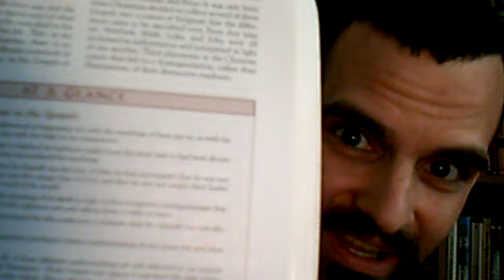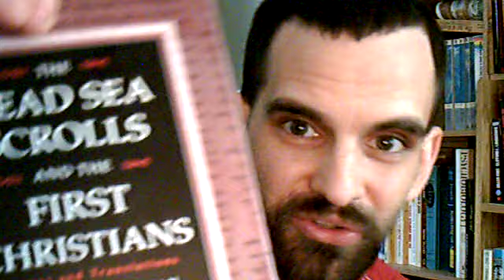1.2 On Paul: How the Religion OF Jesus Became A Religion About Jesus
Sorry for the lag in sound. Pretend your watching a dubbed Chinese movie.

Texts Discussed and Mentioned (see links below)

The New Testament: A Historical Introduction to the Early Christian Writings. Oxford University Press, USA. 2003. ISBN 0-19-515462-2.

Raymond Brown:
    * The Sensus Plenior of Sacred Scripture, Baltimore: St. Mary's University, 1955: His dissertation in Partial fulfillment of his Doctor of Sacred Theology
    * "The Gospel According to John", in Anchor Bible, 1966 and 1970
    * Peter in the New Testament (coauthor), 1973.
    * Mary and the New Testament (coeditor), 1978.
    * The Community of the Beloved Disciple, New York: Paulist Press, 1979
    * The Critical Meaning of the Bible, New York: Paulist Press, 1981
    * New Jerome Biblical Commentary (coeditor), 1990
    * Responses to 101 Questions on the Bible, New York: Paulist Press, 1991, ISBN 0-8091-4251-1
    * Death of the Messiah, 1994.
    * An Introduction to New Testament Christology, 1994. Preview
    * An Introduction to the New Testament, 1997
    * Birth of the Messiah 1998, with a reappraisal of the infancy gospels

Robert Eisenman's Works

    * Islamic Law in Palestine and Israel E. J. Brill, Leiden (1976).
    * Maccabees, Zadokites, Christians and Qumran: A New Hypothesis of Qumran Origins E. J. Brill, Leiden (1984).
    * James the Just in the Habakkuk Pesher E. J. Brill Leiden (1986).
    * A Facsimile Edition of the Dead Sea Scrolls (with James Robinson), Biblical Archaeology Society (1991).
    * The Dead Sea Scrolls Uncovered (with Michael Wise), Penguin USA (1992) ISBN 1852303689.
    * James the Brother of Jesus: The Key to Unlocking the Secrets of early Christianity and the Dead Sea Scrolls (1997) ISBN 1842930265.
    * The Dead Sea Scrolls and the First Christians (1996) ISBN 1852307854.
    * The New Testament Code: The Cup of the Lord, the Damascus Covenant, and the Blood of Christ (2006) ISBN 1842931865.
    * The New Jerusalem: A Millennium Poetic/Prophetic Travel Diario 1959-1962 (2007) ISBN 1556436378.